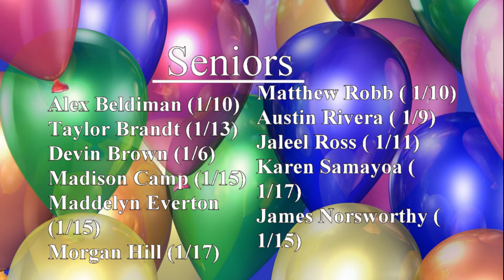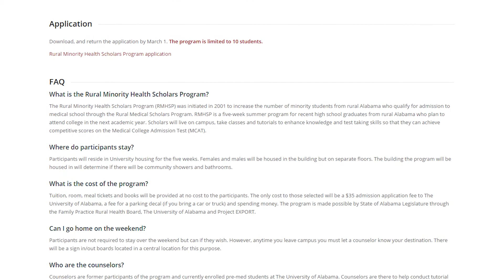PNN - January 11th, 2016 - Smiths Station High School